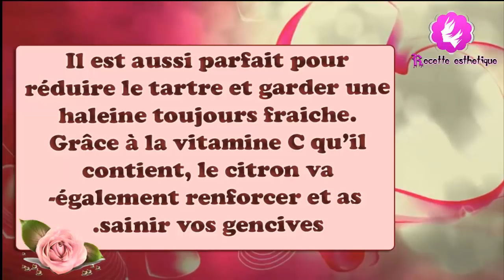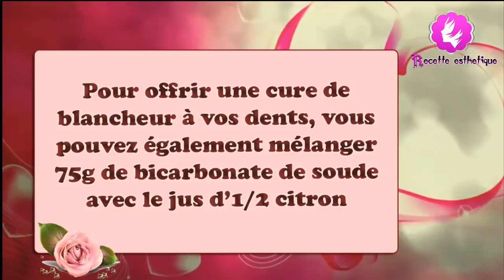je vous donne L'astuce anti-taches | le citron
Effacer des cicatrices superficielles - Faire disparaître cicatrices acnée
anti tache visage peau noire
anti tache visage naturel
anti tache visage homme
anti tache visage clinique
anti tache visage acn�
anti taches visage clarins
creme anti tache visage
anti tache brune visage  |
creme anti tache visage efficace
Avoir les mains douces  Soin nourrissant au miel
Faire un masque nourrissant - Recette soin anti rides
Anti-rides naturel et efficace
Gommage de marc de café et sucre
DIY Bye Bye Points Noirs / Black Heads
Patchs maison anti points noirs.. Et une petite surprise
Aurevoir les points noir "astuce maison" /goodbye black dots "trick house"
Resserer ses pores ! Ce qu'il faut faire
Recette de gommage pour le corp
Recette de masque requillibrant visage
Conseils pour la pousse des Cheveux +Masque Miracle (2x plus vite)
Effet Décoiffé Tutoriel en 2 minutes!
La tresse africaine !
Boucles sans Chaleur - Simple & Rapide
Implant dentaire : La méthode la plus moderne pour remplacer les dents manquantes
Chirurgie esthétique du sourire, dents et gencives.
Le sourire avant après de Geneviève.
Le secret des dents blanches / The secret white teeth
CONSEILS sur comment eliminer les taches+ambi fade anti tache
probleme de boutons et taches noire !